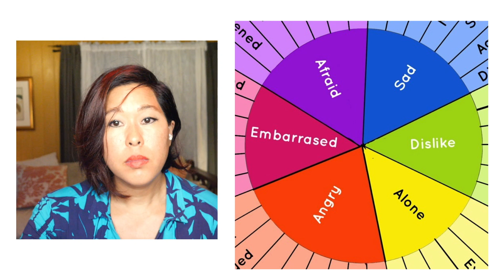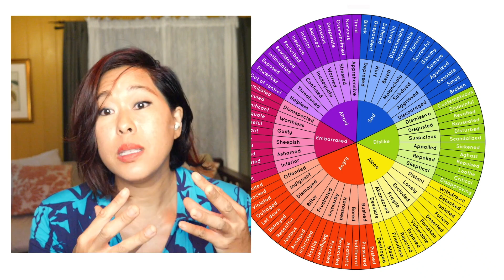The emotional cause of food addictions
People who eat healthy 100% of the time or serious athletes don’t want relationships. They want partnerships: work-out partner, sex partner, success partner, business partner. If you want commitment and devotion, date someone who enjoys eating crap.

When you crave a certain type of food, what are you really craving in your life? These are church members’ cravings:

Alcohol = acceptance. When you’re feeling sad, you want a boost of happiness, you want sugar. Alcohol is sugar.
Pizza = romance
Thin-crust pizza = a light date, low commitment
Water = purification
Coffee = a kick in the butt, “Get going!"
Cream = nurturing
Sugar = love
Salt = meaning
Vinegar = reaction against artificial fake people
Cookies and cake = self-celebration

Hale Ho'onani A.M.E. Fellowship (Honolulu, Hawaii)
Spiritual Coach: Vicky Lee